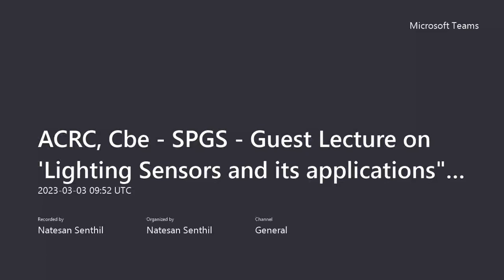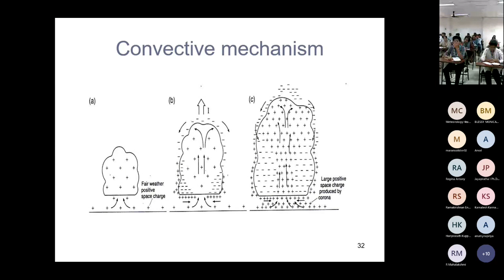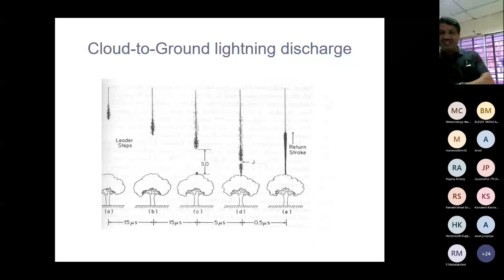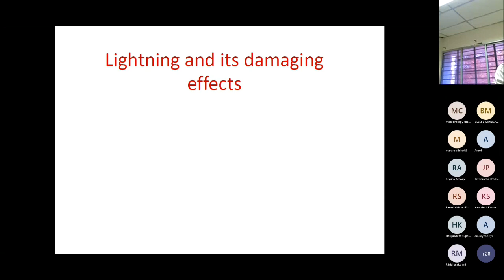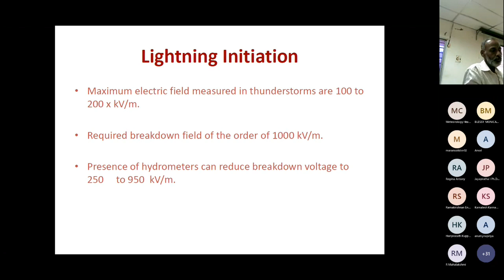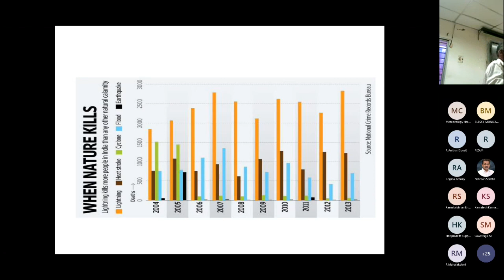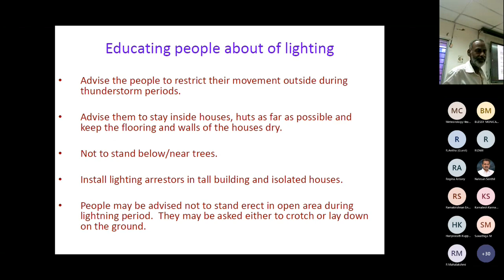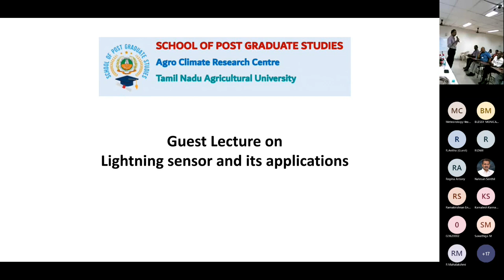Guest Lecture Series - ACRC - Lighting Sensors and its Application